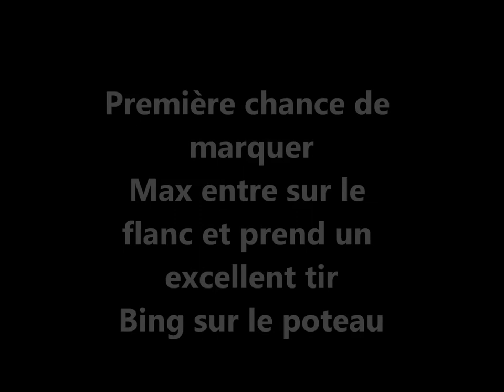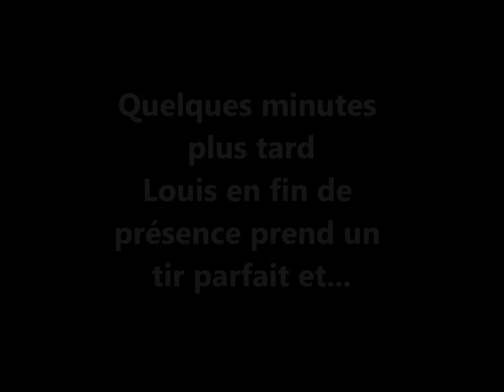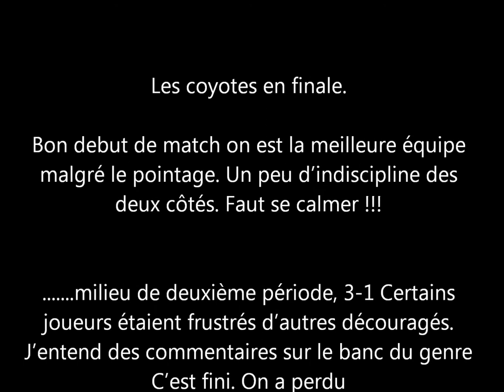Champions - Tournoi Provincial St-George-de Champlain (Shawinigan) - Bonne version